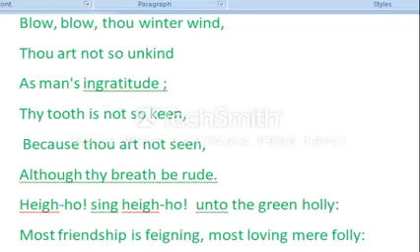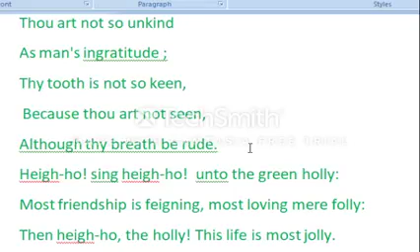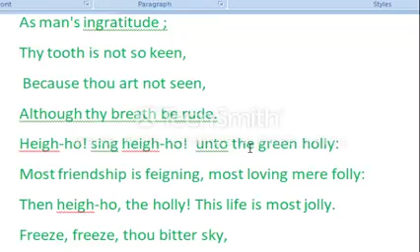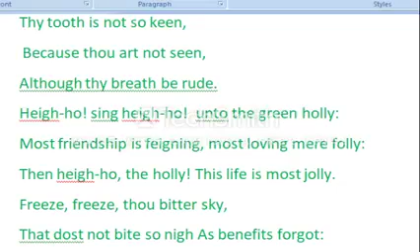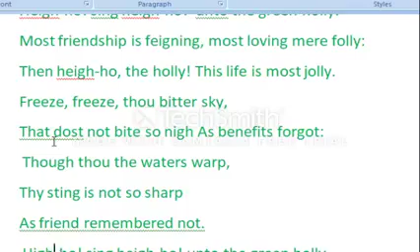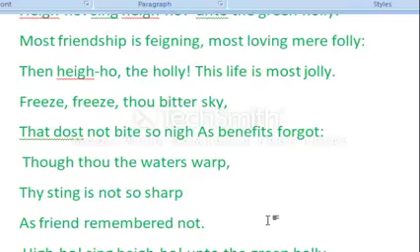Theme and Summary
HSC English